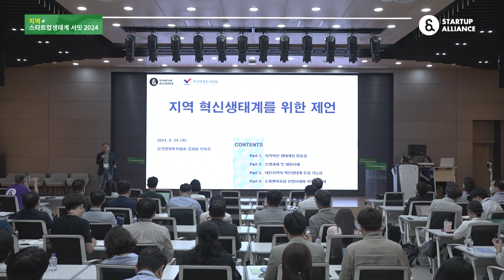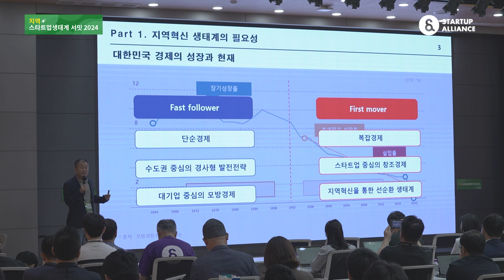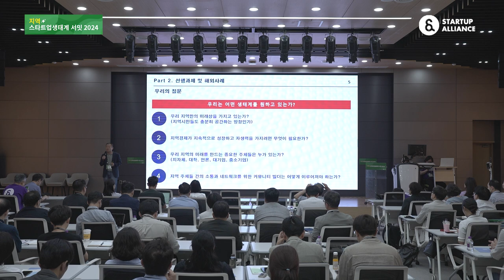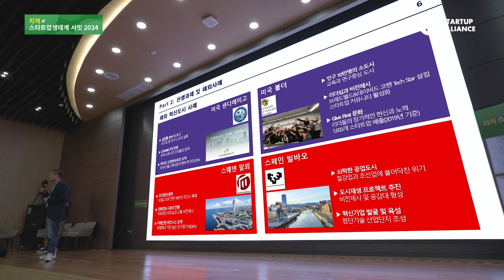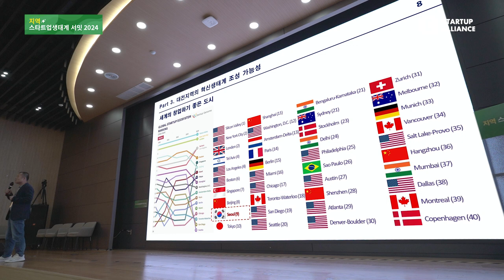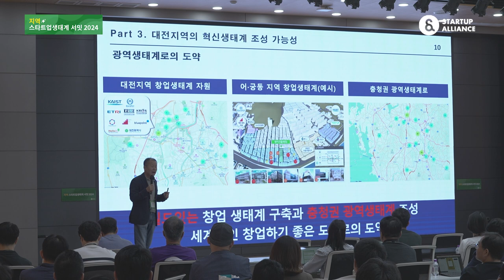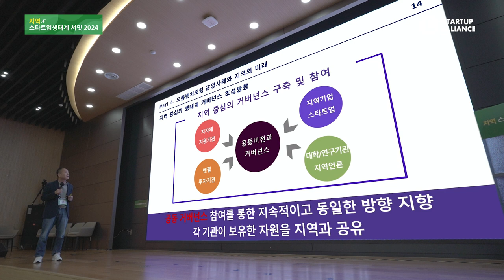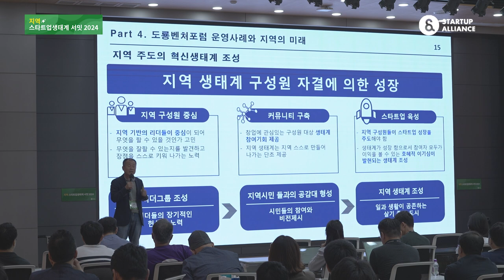[지역스타트업생태계서밋2024] 1-1. 대전지역 혁신 생태계를 위한 제언: 10년의 도룡벤처포럼(김채광 도룡벤처포럼 회장)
🔔영상정보
세션1. 지역 스타트업생태계의 기회요인1(대전편)
대전지역 혁신 생태계를 위한 제언: 10년의 도룡벤처포럼
(김채광 도룡벤처포럼 회장)